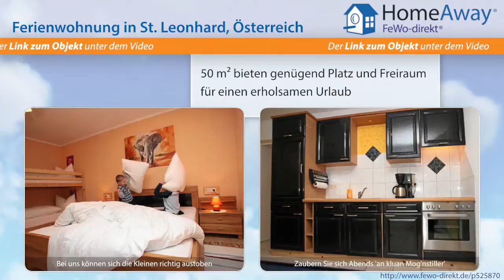Tirol: Feriwnohnung für bis zu 4 Personen in optimaler Lage, modern und - FeWo-direkt.de Video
Ferienwohnung in Tirol Österreich für 4 Personen :
Die optimale Unterkunft für die schönste Zeit im Jahr - IHR SOMMER UND WINTERURLAUB. Herzlich Willkommen in der Ferienwohnung Larcher! In ruhiger Lage mit herrlichem Ausblick auf das umliegende Bergpanorama umgeben von Wäldern und Wiesen, liegt unsere familienfreundliche Ferienwohnung mit 50qm für 2-4 Personen und ein Babybett. Wir bieten eine freundlich und komfortabel eingerichtete...